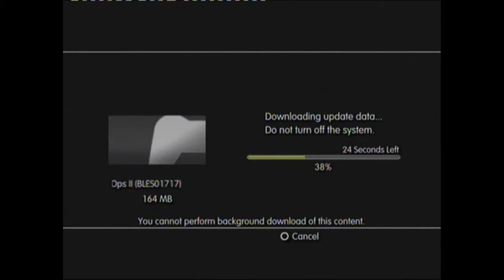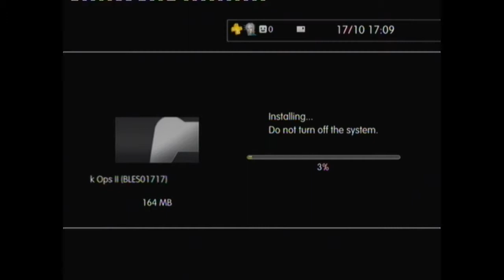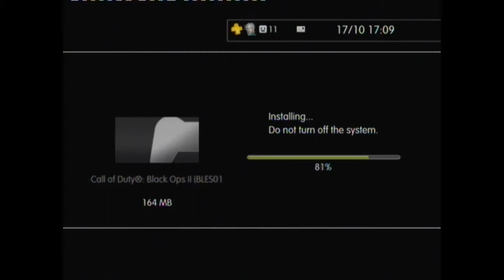Vincent and Alex Plays Far Cry 3 and Black OPS 2 PS3